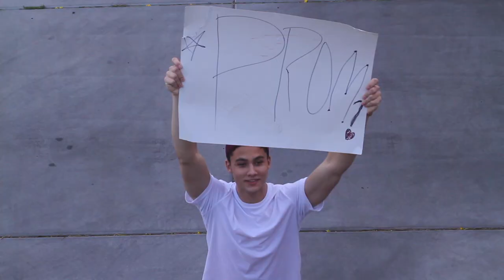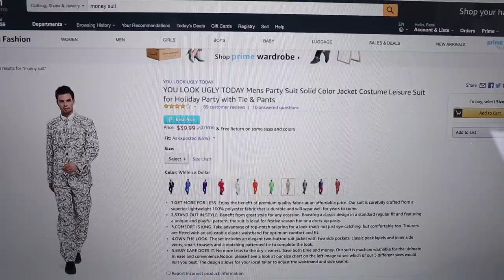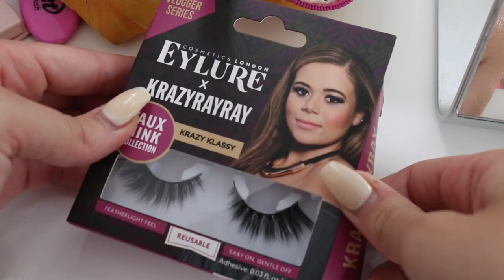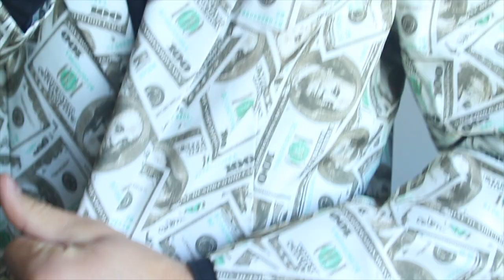Guys Vs. Girls Back to School PROM! | Krazyrayray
THUMBS UP FOR MORE GUYS VS. GIRLS VIDEOS!! Also, you can buy all my Eylure lashes in store at Walgreens!